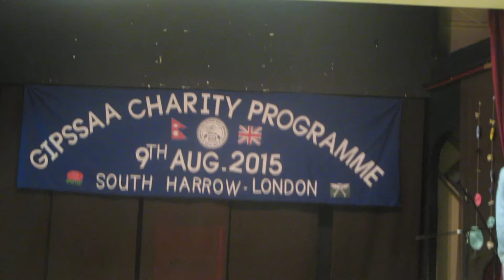Mahesh rapping Where is The Love? GIPSSAA 2015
at GIPSSAA UK charity programme